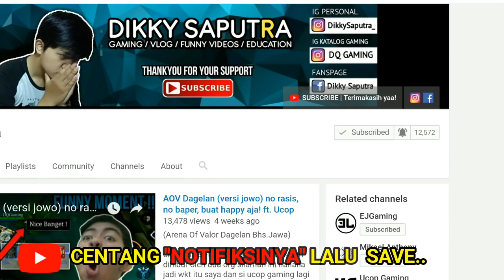AOV YOUTUBERS WARS!! (Part 2) (Funny Moments)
(Arena Of Valor) - Youtubers Wars (Part 2)

jadi ceritanya aku lagi ada urusan ke Jakarta teman" :D lalu disini banyak jg Youtuber AOV yg lagi FREE, yaudah kita ngumpul bareng dah buat main AOV :D ditemani juga dengan Pro Player dari Guild DCM lhoo!! :D hehehe semoga terhibur yaa!!

yuk mampir juga ke channel teman" kita ini ya guys!! :D

✔️ LIKE : jika kalian suka video saya..
✔️ KOMENTAR : jika kalian ingin bertanya maupun menyapa..
✔️ FOLLOW : instagram DQ GAMING supaya lebih update

Upload setiap hari yaa!! :D